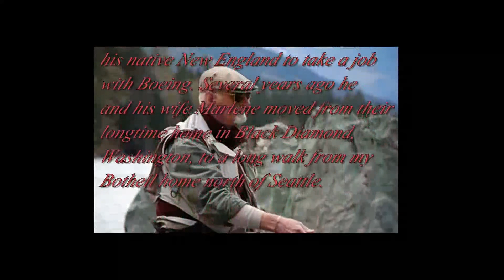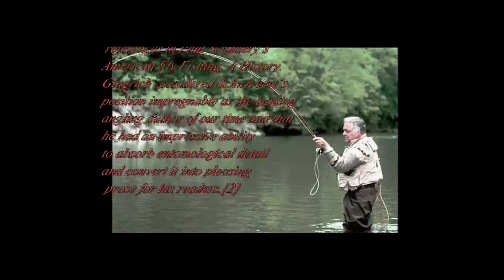OUR FATHER Yahweh Barak/ Bless all who Search For Him!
Blessing to all in Belief of ABBA Father  Holy Qodesh Spirit ! Amen